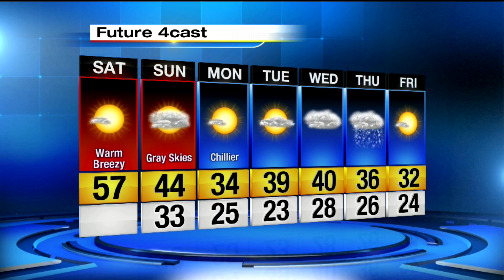Local 4Casters: Warm, breezy Saturday